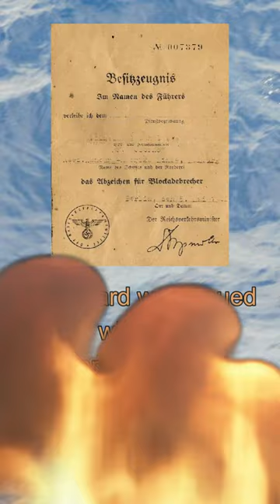Navy Awards Part 4 The Blockade Runner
German WWII  Navy War (Combat)  Badges
Part Four, deals with the  The Blockade Runner  War Badge

This is a quick Guide using original Historical Photos from the 2nd World War period to help people be able to tell apart the war badges issued to German Combat Sailors in all arms of service.
 This is in several parts
Part One, deals with the U Boat War Badge
Part Two, the Destroyers War Badge
Part Three, Mine Sweepers, Sub Chasers and Escort Vessels War Badge
Part Four the Blockade Runners Badge
Part Five the Auxiliary Cruiser`s War Badge
Part Six the High Seas Fleet War Badge
Part Seven the E Boat Badge 1st Type
Part Eight the E Boat Badge 2nd Type
Part Nine the Coastal Artillery War Badge
Part Ten the U Boat Combat Clasp
Part Eleven, The Navy Combat Clasp
Part Twelve, The Badges of the Small Battle Units

We will also cover the Luftwaffe Awards in the future.
Please note: We cannot change history, but we can learn from it.
Copyright Jamie Cross 2023